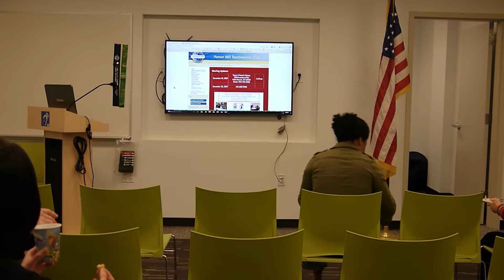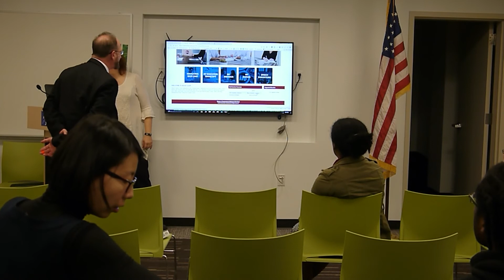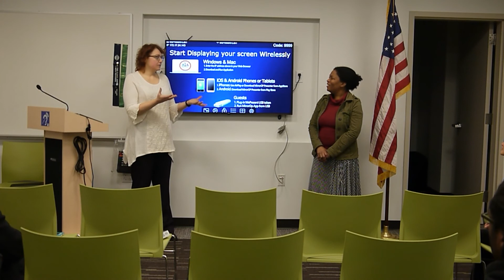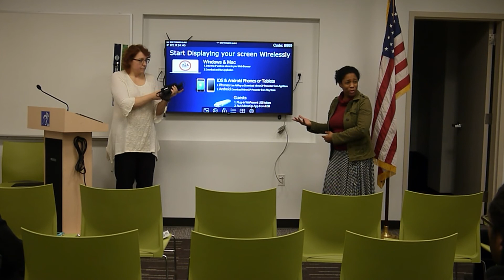2017 12 12 humor mill